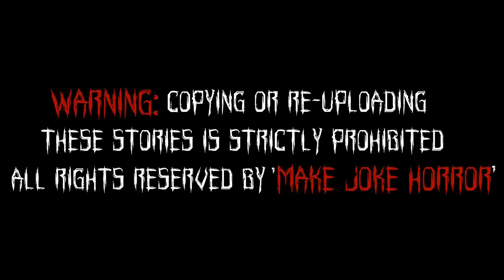Gulli Bulli Aur Mr Meat Part 1 | Mr Meat Horror Story | Android Game Horror story | Make Joke Horror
Mr Meat Horror Story
Make Joke Horror
Gulli Bulli
Horror Stories
Scary Stories
Mr Meet